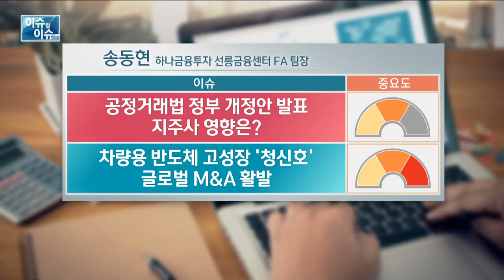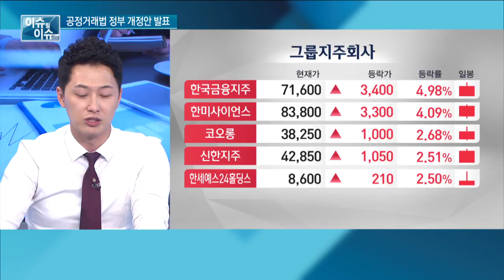공정거래법 개정안…지주사,불확실 해소됐다?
[하나금융투자 선릉금융센터 FA - 송동현 팀장]